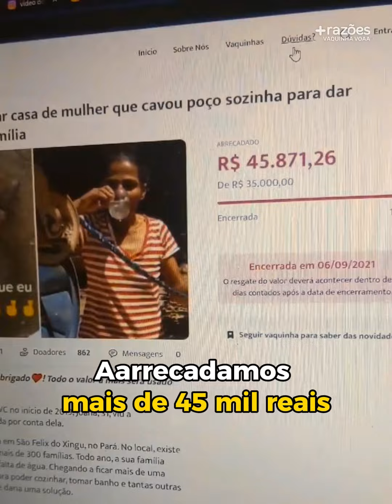Ela cavou um poço sozinha para dar qualidade de vida à família!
Desde que seu marido teve um AVC em 2019, Joana assumiu todas as responsabilidades da casa e enfrentou muitas dificuldades, como a falta de água. Depois que sua história viralizou, uma vaquinha na Voaa foi criada para ajudar a família.

Apoie nosso conteúdo se tornando membro do Razões, nossa assinatura mensal